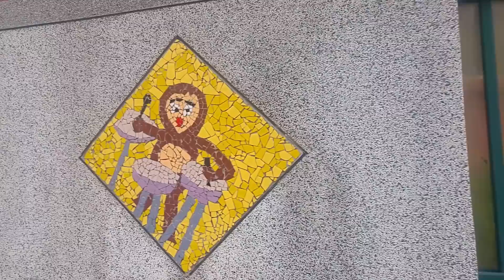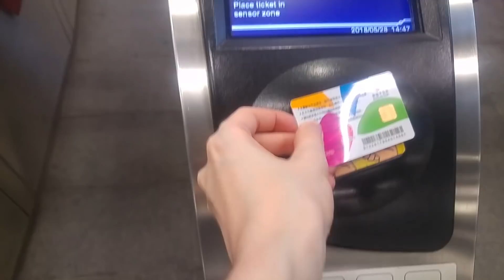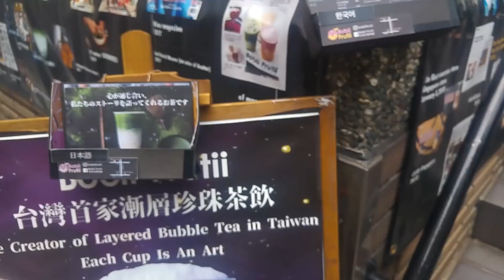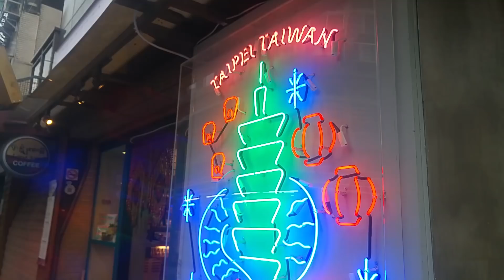Best bubble tea in Taiwan! 南非人去看看台北的東門和中山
We had the most delicious bubble tea ever in Dongmen, Taipei! We also explored some cute shops and walked around the area close to our hotel in Zhongshan. More vlogs coming soon!

💕 LINKS

✨EBOOKS & DISCOUNTS

💕ABOUT

🎥EQUIPMENT